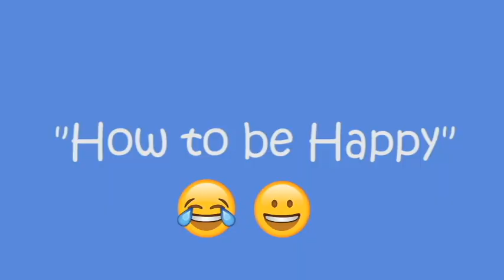How to be happy? | சந்தோஷமாக இருப்பது எப்படி? | By MahiShya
Hi friends 👋

Today am going to share with you my views on “How to be Happy in Life”. Happiness is not something we get in outside, happiness is within us. Please do watch my full video and share your view on it.